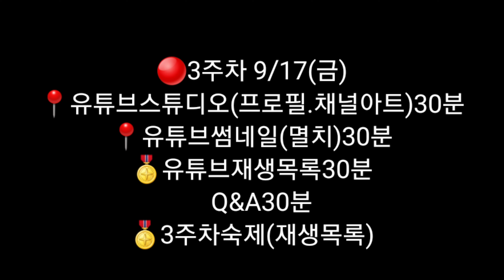이부장과 함께하는 유튜브마스터 21년9월3일-9월24일 4주간 매주금요일 오후3시-오후5시 (120분) 초대합니다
제1기 유튜브마스터
일시 : 21년 9/3~9/24 4주간 매주 금요일
오후3시00분~5시00분진행(120분)
온라인실시간교육
참가비 :무료

🔴1주차 9/3(금)
진행 : 이석강사
 📍동영상촬영실습(30분)
📍편집순서(30분)
📍멸치어플(30분)
   Q&A(30분)
🎖1주차숙제(어플다운로드)

🔴2주차 9/10(금)
📍키네마스터1강(편집.음악)30분
📍키네마스터2강(효과.녹음)30분
📍키네마스터3강(나레이션.제작)30분
    Q&A30분
🎖2주차 숙제(업로드하기)

🔴3주차 9/17(금)
📍유튜브스튜디오(프로필.채널아트)30분
📍유튜브썸네일(멸치)30분
🎖유튜브재생목록30분
   Q&A30분
🎖3주차숙제(재생목록)

🔴4주차 9/24(금)
📍보충수업1
📍보충수업2
📍보충수업3
📍Q&A30분

감사합니다